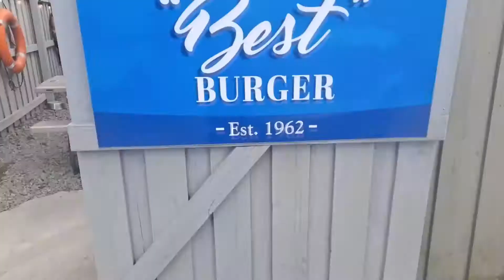Best Hamburger in Wilmington NC - REAL ESTATE MARKET UPDATE - Paul Allsup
Winnies Tavern has the best hamburger in Wilmington North Carolina!  REAL ESTATE  January Market Update  - Paul Allsup Realtor Wilmington NC

Please feel free to contact us any time, day or night, if you have any questions as we enjoy speaking with our subscribers who are wanting to move or migrate to the area.